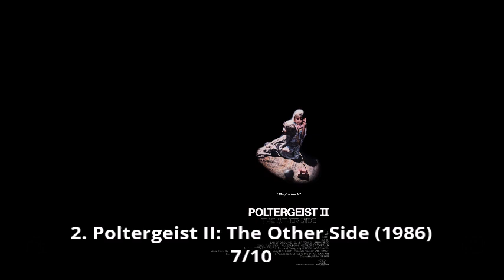Poltergeist Franchise Ranking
This is my ranking video of the Poltergeist Franchise.